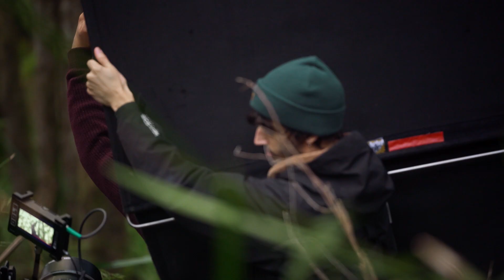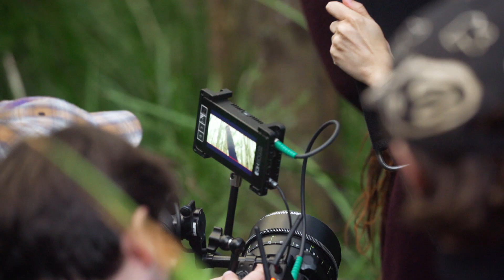BEHIND THE CLIP: WAMALA - My Whole Life (Dir. Jamie Barry)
We were invited on a voyage into the wilderness BEHIND THE CLIP with Director Jamie Barry for WAMALA - My Whole Life

// BTS Credits :
Producer / Camera: James Tran
Edit: James Tran
Colour: Tom Meares
Sound: Justin Spasevski